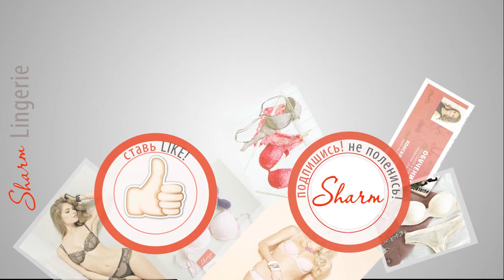Новый бюстгальтер Корбей Glory от ТМ LISCA линия Selection 2018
Glory 10239 Корбей Selection